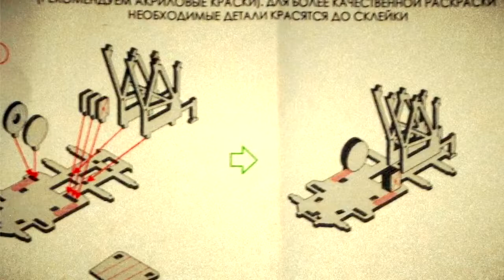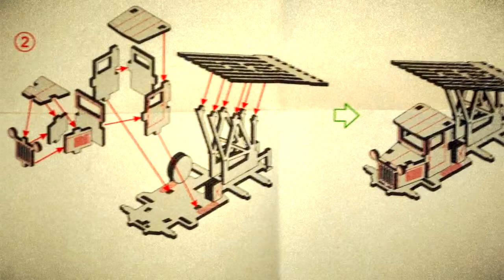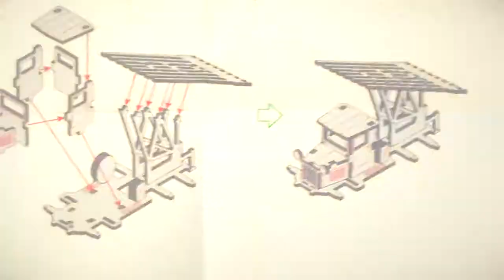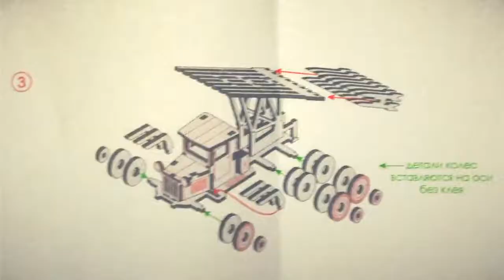Видео инструкция Катюша из набора "Военная техника" от Lemmo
Модельки в наборе имеют подвижные элементы. У Советских истребителей вращаются винты, у танка вращается башня и дуло, у Катюши вращаются колеса.

Все детали выполнены из качественной древесины. Модель после сборки советуем раскрасить акриловыми и гуашевыми красками, но даже без этого в результате получается полноценная красивая игрушка с подвижными элементами.